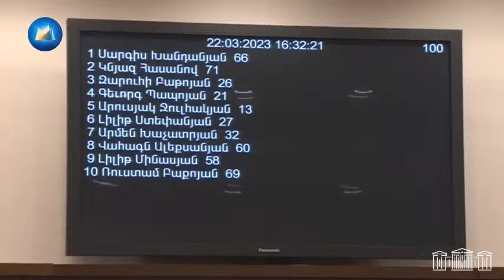Շորհակալ եմ Ձեզ Նովրուզը շնորհավորելու և մեզ փառքի արժանացնելու համար․ Հասանովը՝ Փաշինյանին